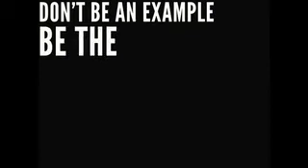True Life: My Cat Wasn't Spayed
Don't be a part of the problem, be a part of the solution. Get your pet spayed or neutered today.
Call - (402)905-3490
or visit us online - OmahaSpayNeuter.org